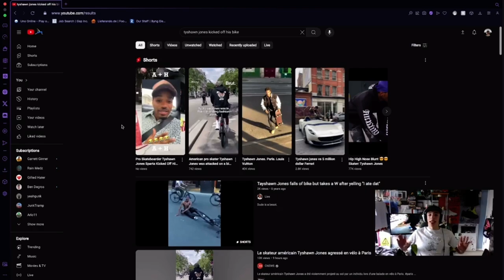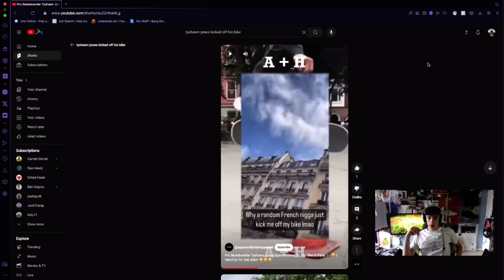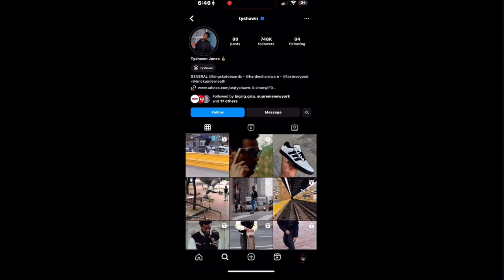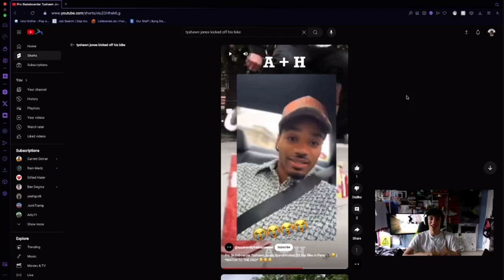TYSHAWN KICKED OFF BIKE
tyshawn kicked off his bike and sentenced 15 years to shadow realm with electric nipple clamps